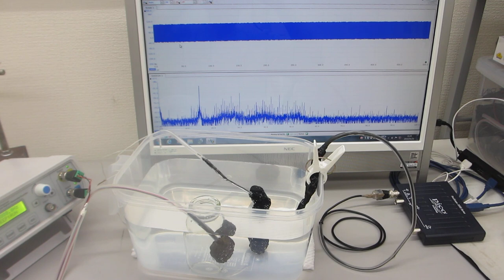樹脂容器の表面弾性波を利用した、メガヘルツの音響流制御実験（超音波システム研究所）